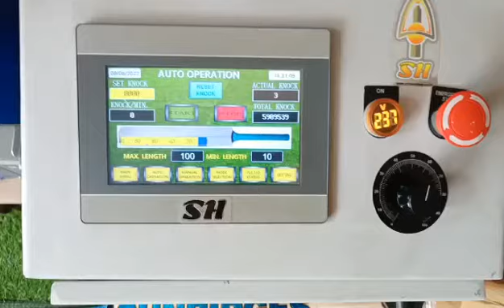Cricket Bats Machine Knocking. Just .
SH Sports Gudown Avadi and
SH Sports Gudown Pammal Chennai